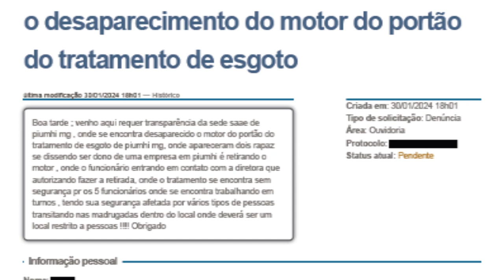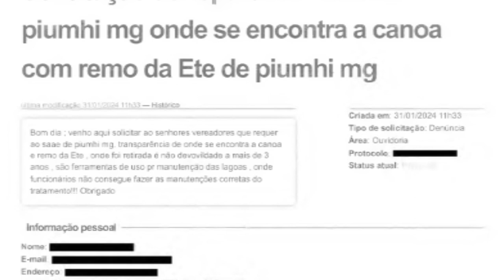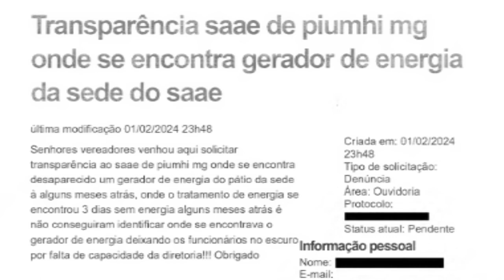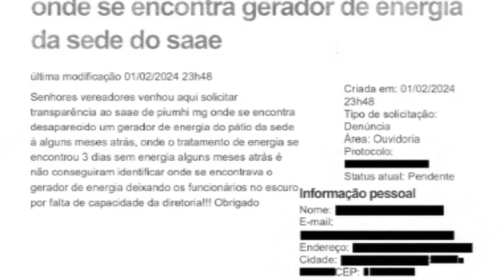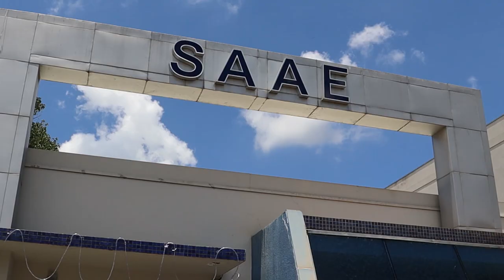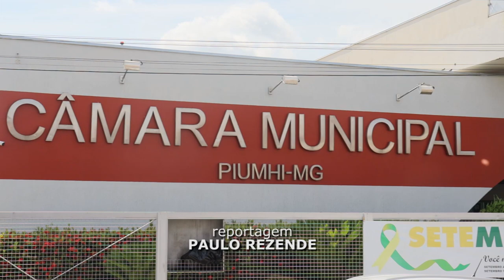DIRETOR SE PRONUNCIA APÓS DENÚNCIA ANÔNIMA DE SUMIÇO DE EQUIPAMENTOS DO SAAE DE PIUMHI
| PIUMHI |

Três denúncias anônimas foram feitas na Câmara Municipal de Piumhi apontando o sumiço de alguns equipamentos no SAAE de Piumhi. Por isso, o Jornal da Onda procurou o diretor da autarquia, Eduardo de Assis, que falou mais sobre os questionamentos anônimos, veja na íntegra: